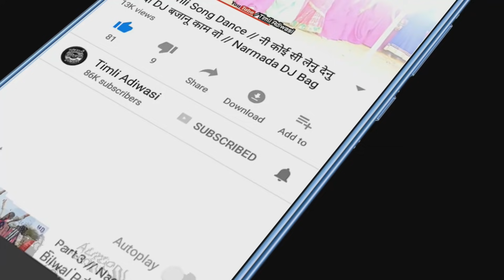Jay johar Jay kisan Adivasi Jindabad || sohan mory & vikas mory || ek tir ek kaman adiwasi ek saman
Hello friends
Singers -Sohan Morya & Vikash Morya

Music Label- TImli Adiwasi

Vocals Recorded at – Shiri Ram Recording Studio, Silawad
  (MP)